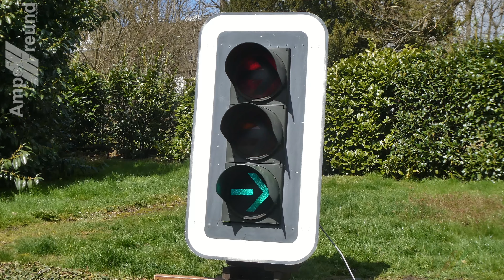[4K] SWARCO Standard Traffic Light Ø300 with 1,51m Backplate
All my pictures on Flickr: Ampelfreund